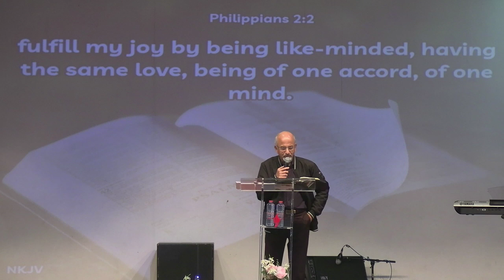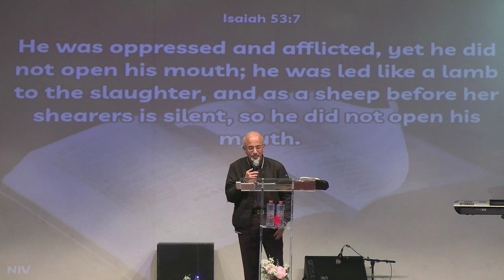Jesus' Tearful Triumph In Jerusalem | Dr. Jaison Mathai | March 24, 2024 | New Life Fellowship Dubai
24th March, 2024

TIMESTAMPS
00:00 Introduction
02:12 Scripture Reading
04:14 Jesus’ Purpose and the Coming of the Kingdom
10:22 The Triumphal Entry
13:31 Characteristics of Jesus
25:23 Desire for Revival
31:22 A Call to Action
34:43 Conclusion
42:23 Song: Meekness & Majesty

Witness the emotional journey of Jesus' triumphant entry into Jerusalem with Dr. Jaison at NLF Dubai. Gain insights into this significant event in Christian history as we delve into the tears shed by our Savior during this powerful moment.

→ Talk With Us or Request Prayer

ABOUT NEW LIFE FELLOWSHIP CHURCH:
At New Life Fellowship, we're a family of families from different backgrounds and walks of life who have come into an experience, where our lives were intensely transformed by the triumphant power of the Holy Spirit through faith in Jesus Christ working in our heart.

We're a Bible-based, Spirit-filled church that seeks to restore people to Spiritual, Relational, Emotional & Physical wholeness envisioned by Pastor Sam & Pastor Don Menezes and pioneered by Pastor Paul Menezes in 1993.